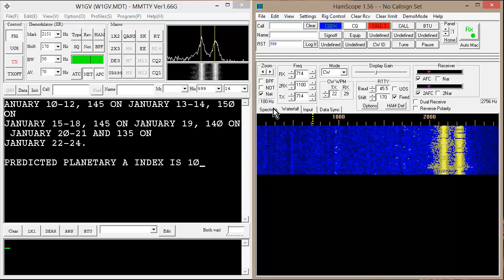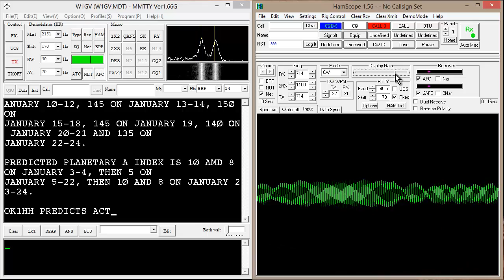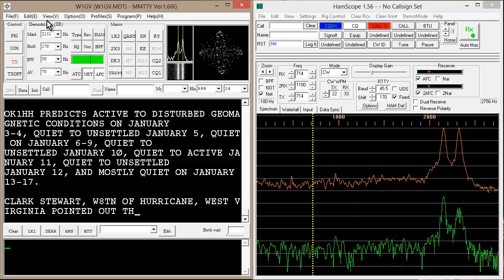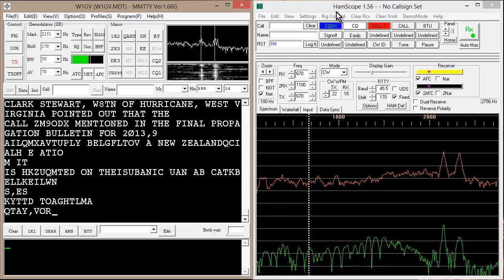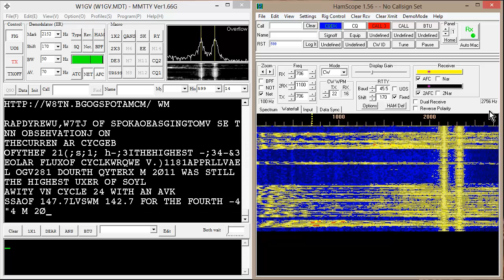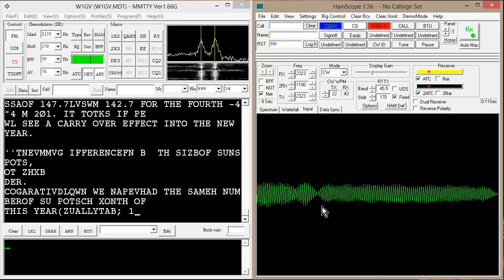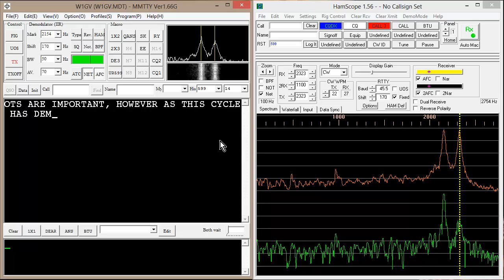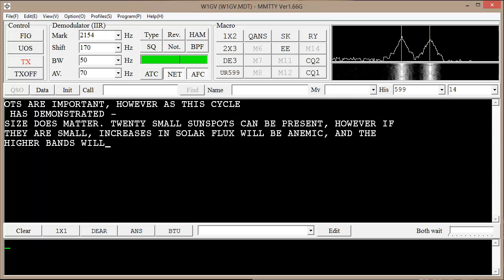Radioteletype Spectral Images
MMTTY "prints" radioteletype while HamScope analyzes it.